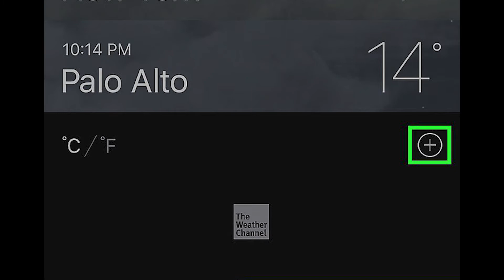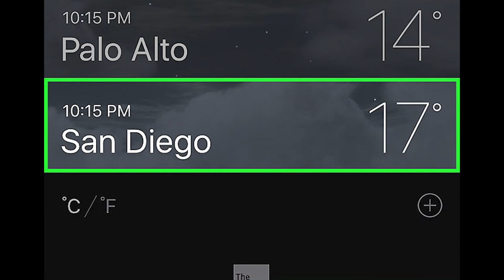How to Set Default City for the iPhone Weather App || Set Default City in iPhone Weather App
How to Set Default City for the iPhone Weather App - how to delete a city from the weather app on iphone.
Set Default City in iPhone Weather App - iphone weather app how to add cities, remove cities and change locations.